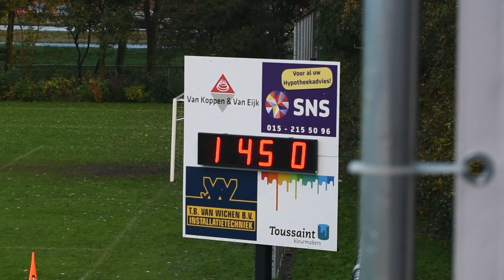OLIVEO A1 - Rijnsburgse Boys JO19-1 Hoofdklasse Onder-19 zaterdag wedstrijd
OLIVEO A1 - Rijnsburgse Boys JO19-1 Hoofdklasse Onder-19 zaterdag wedstrijd. Foto's Rijnsburgse Boys JO19-1 heeft gewonnen met 2-3 in Pijnacker. Kijk alle doelpunten en reddingen in deze video verslag van de wedstrijd. OLIVEO A1 - Rijnsburgse Boys JO19-1 Hoofdklasse voetbal